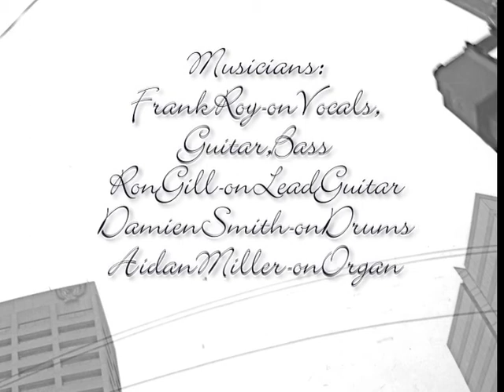Frank Roy/Lonely Town/2010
I'd like to explain this video...but frank roy is being a dick and says"NO"...he's into a minimalist thing right now...;)